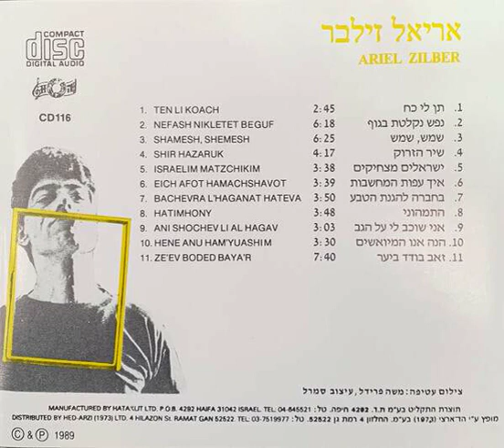Ariel Zilber - Shemesh, Shemesh (אריאל זילבר - שמש ,שמש) Backwards